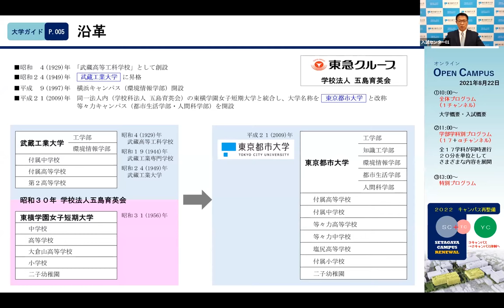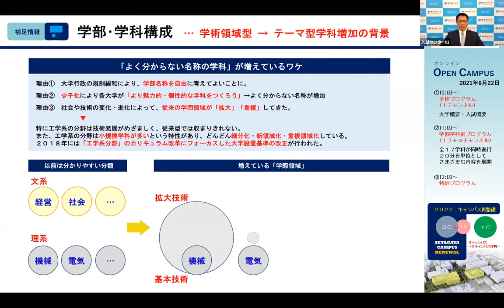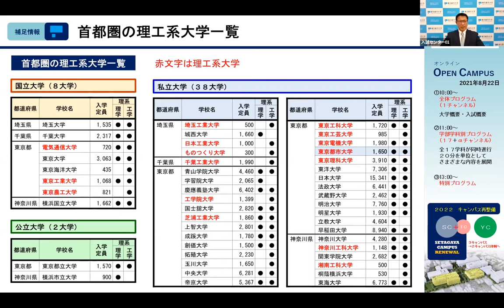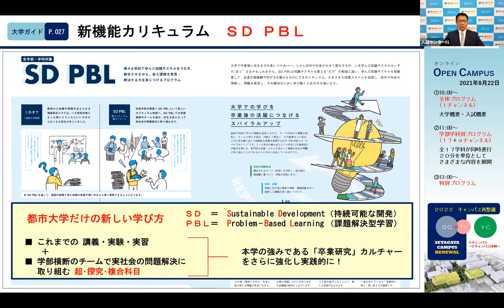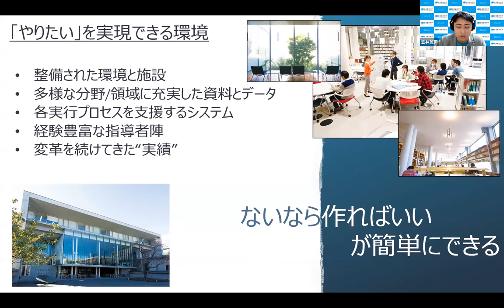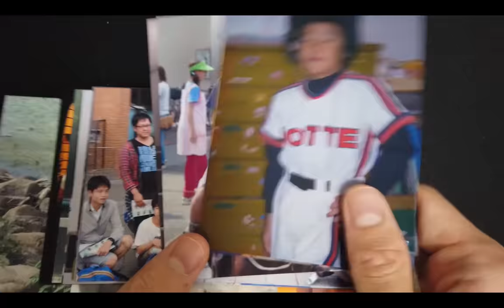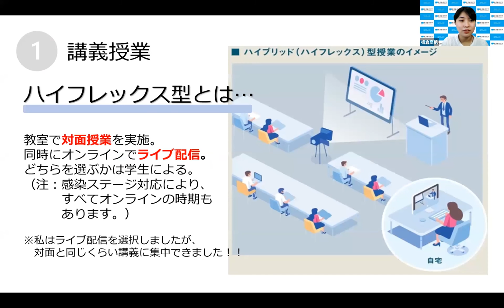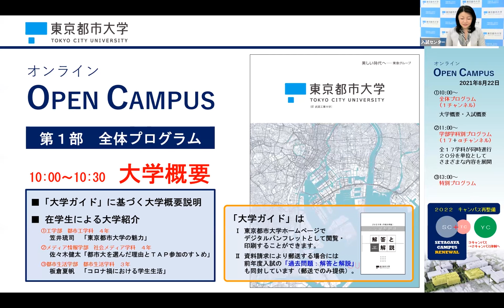【東京都市大学】2021年８月22日（日）開催 オンラインオープンキャンパス 第１部：『大学概要』説明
東京都市大学では2021年８月22日（日）にオンラインオープンキャンパスを開催しました。
第１部では「大学概要」説明を実施。その当日の内容をお届けします。